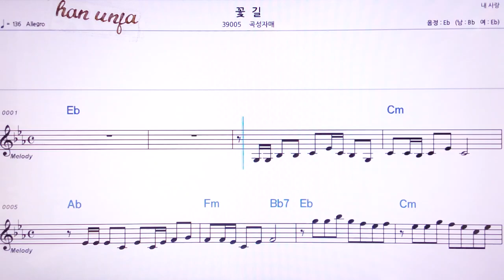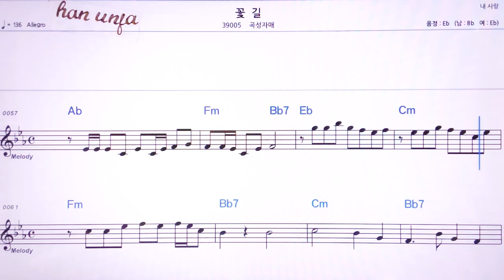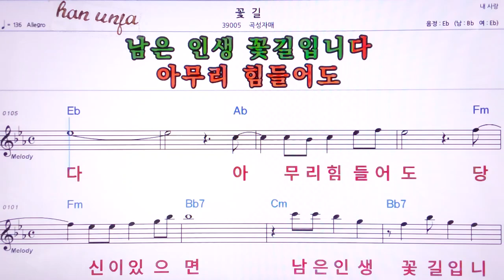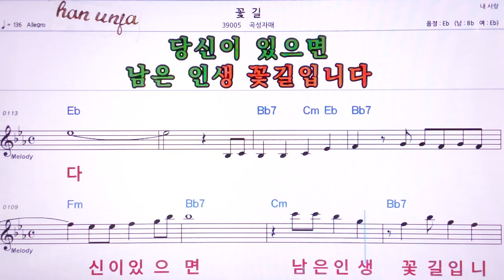💖꽃길/곡성자매 👍MR,노래방, 악보, 코드,Karaoke With Sheet Music